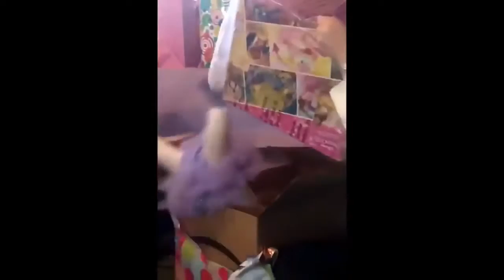Best baby funny videos 2018 Try to not laugh challenge